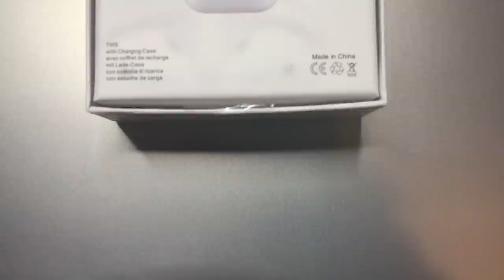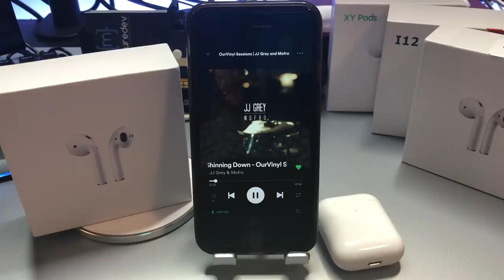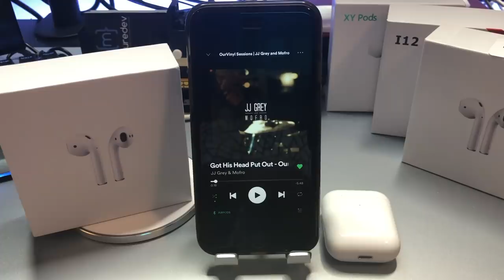i9000 TWS 🎧 Clon AirPods 2 INSUPERABLE! vs i60 TWS | REVIEW Español | MoureDev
Los i9000 TWS han llegado para convertirse en el mejor clon de AirPods 2 que podemos encontrar en el mercado en estos momentos. En esta review a fondo intento demostrar como estos i9000 TWS desbancan totalmente a los i60 TWS como mi clon favorito.

🔴 COMPRA los i90000 MAX TWS (los más actuales) 🎧 (a veces los fabricantes eliminan enlaces, por eso dejo los alternativos):
► ALIEXPRESS (enlace alternativo)
► ALIEXPRESS (otro enlace alternativo)
► Base de carga inalámbrica
► Apple AirPods 2 originales

¡HOLA HACKERMEN! 👋🏼

¡Gracias!